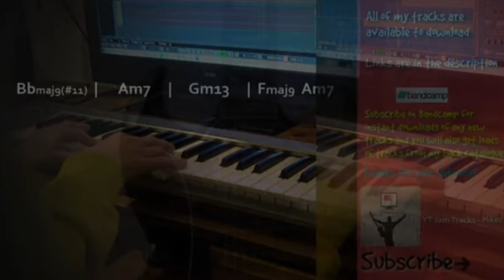WHAT DO YOU THINK....?